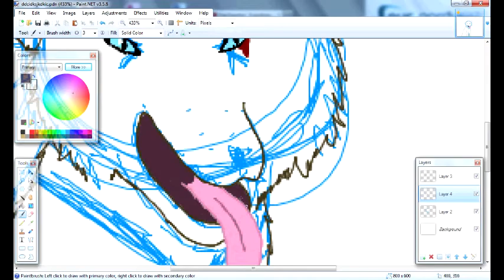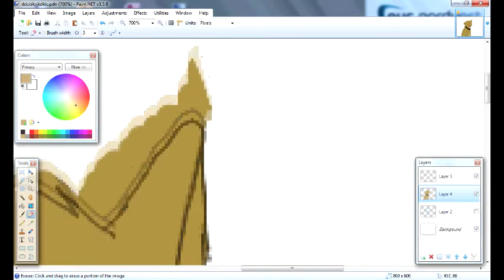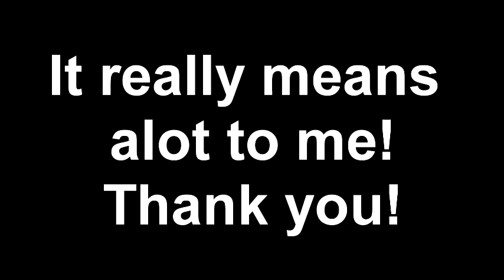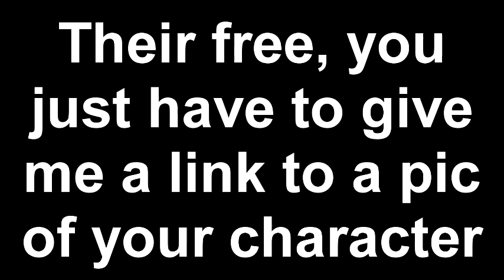100'th video!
whoop whoop! i did it!!! i made it to my 100'th video! damn!